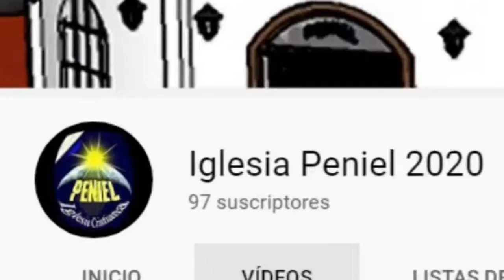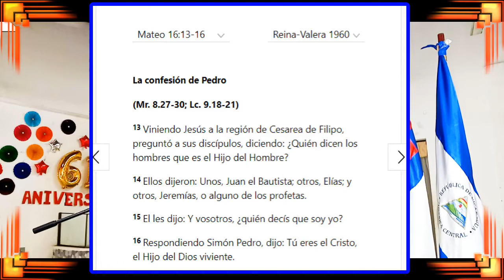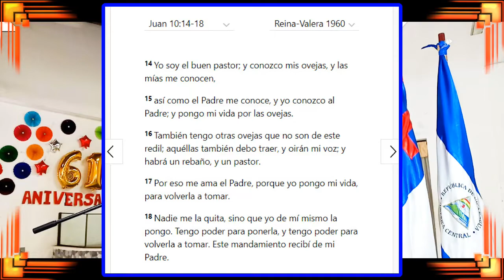¿QUIÉN DICEN LOS HOMBRES QUE ES EL CRISTO?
CULTO DOMINICAL DEL 26/07/2020